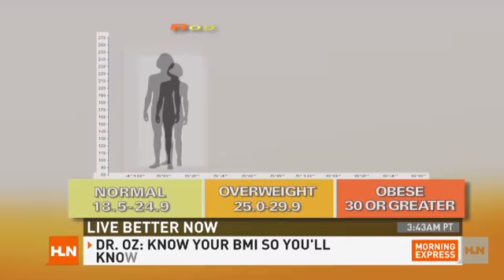Get healthier and you could win one million dollars from Dr. Oz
How's this for motivation: As part of his Transformation Nation initiative, Dr. Oz is giving away one MILLION dollars!Yes please!Here are the 7 steps you need to take to become a "Million Dollar You":â¢ Tell a Friendâ¢ Official Weigh-in/Calculate Your BMIâ¢ Connect with Your Doctorâ¢ Learn Your Family's Health Historyâ¢ Get More Sleepâ¢ Assess Your Stressâ¢ Start New Fitness Habits For more informaton please